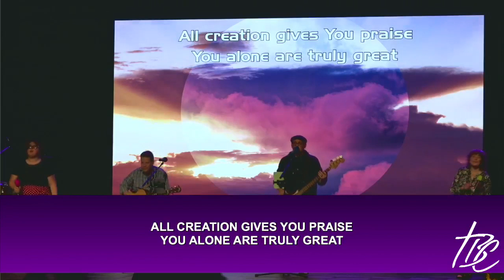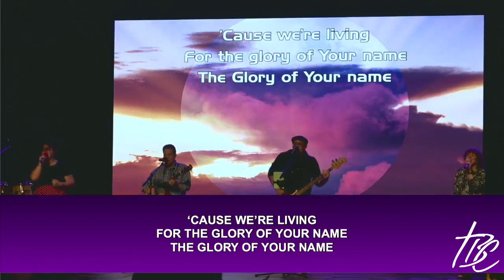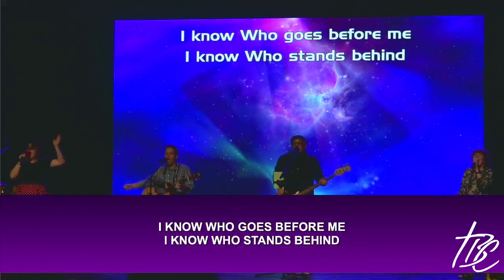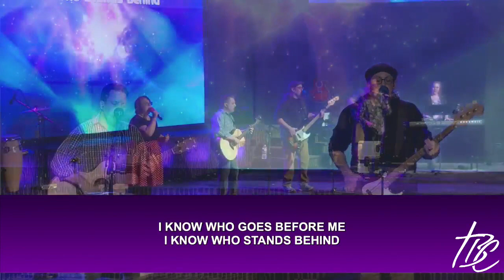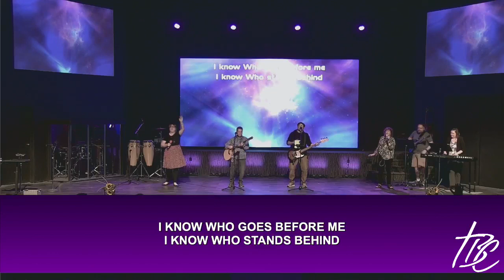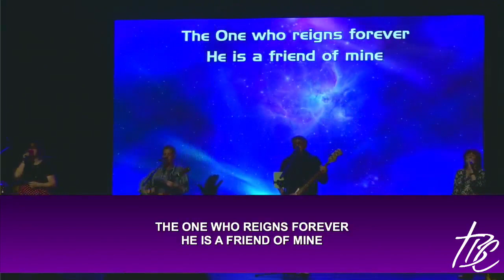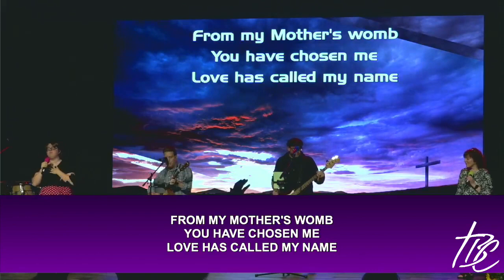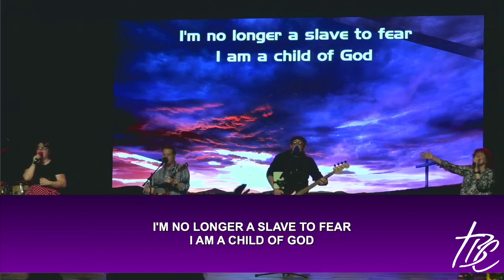Wednesday August 23, 2023 Pastor David Gregg: Hebrews Getting To Know You (Part 8)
Pastor David Gregg

The Bridge Church, Idaho Falls